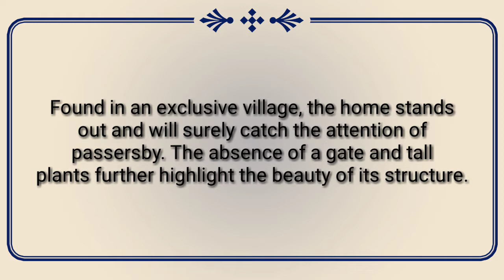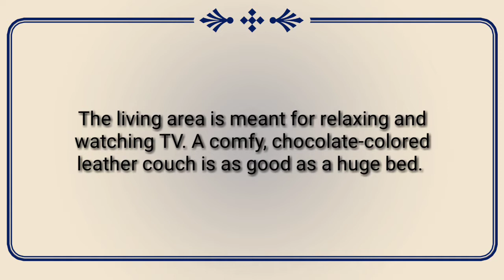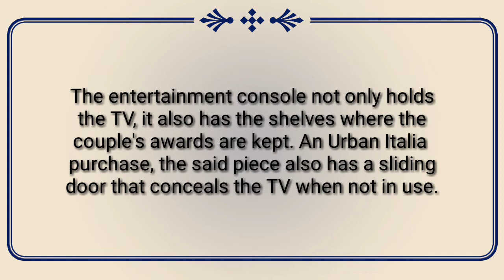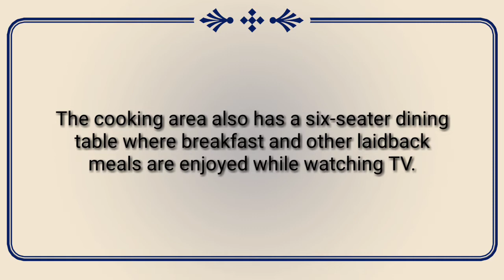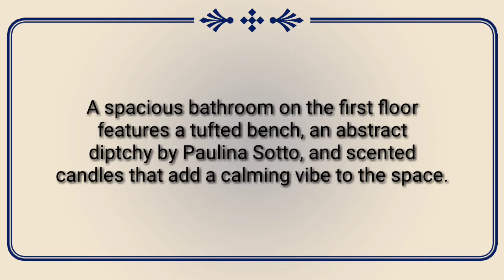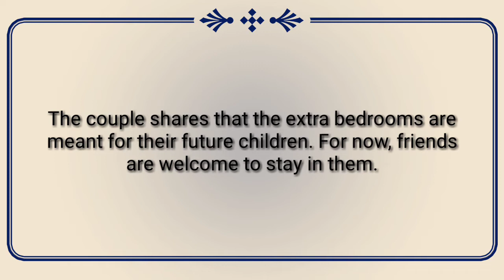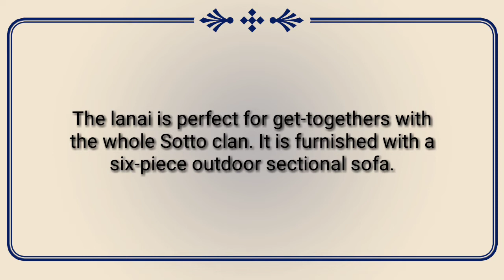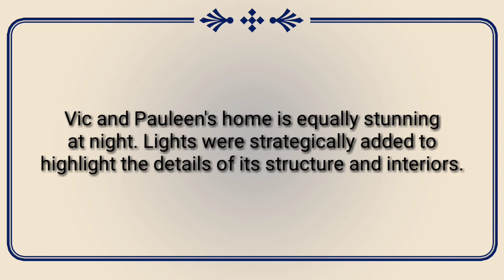Vic Sotto and Pauleen Luna House Tour - Home of the Stars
Vic Sotto and Pauleen Luna's House
Vic Sotto and Pauleen Luna’s Two-Storey House in Laguna

Highlighting a mix of design influences, the contemporary property features a fantastic view of lush greenery, with works of notable artists serving as accent pieces.

With the help of architects and design professionals, the couple slowly built their dream home. It took a year and a half and they are happy that they didn’t rush it. “Magiging pangit naman kung sobra mong madaliin,” shares the actress. The home doesn’t have a specific style and highlights a mix of modern, Asian, and tropical elements. From the moment you step in, you’ll be greeted by natural light and an impressive art collection. Vic specifically wanted a clean and maaliwalas home—with plants and paintings adding life to each area.

For your Real Estate needs, please Like my Facebook Page Cavite Dreamhomes